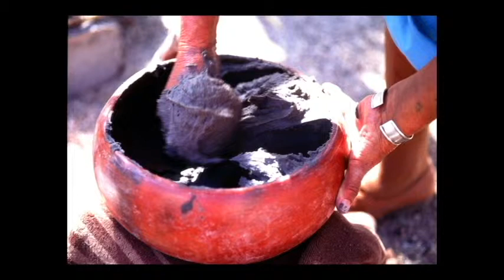Food Origins - David Cavagnaro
Travel the globe through the lens of David Cavagnaro's camera. Learn about the geographic origins of our favorite fruit and vegetable varieties and the diaspora that is responsible for the diversity we have today.